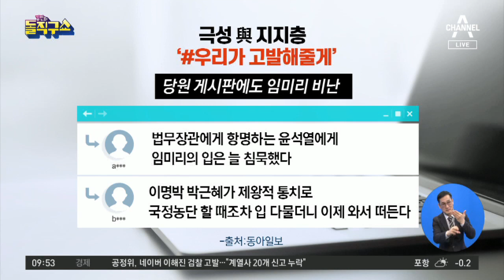지지층의 ‘임미리 고발’…민주당의 ‘손 씻는 방법’? | 김진의 돌직구 쇼 418 회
중앙 ＂이해찬, 몰랐다는 해명 뿐＂ ＂이낙연, 임미리에게 사과 없이 손 씻어＂
서울 ＂고발 사과하라＂ 뭇매에도…사과 않겠다는 민주당
동아 극성 與 지지층, '비판 입막기' 총대 메…黨 일각 ＂확전 부담되는데…＂

2020년 1월 6일 정식 문을 연 돌직구쇼 독립채널에는 주제별 핫클립과 풀영상 다시보기 등 골라 보기 좋은 형태의 다양한 콘텐츠를 제공합니다. ‘채널A 김진의 돌직구쇼’ ☞구독☜ 부탁해요♥